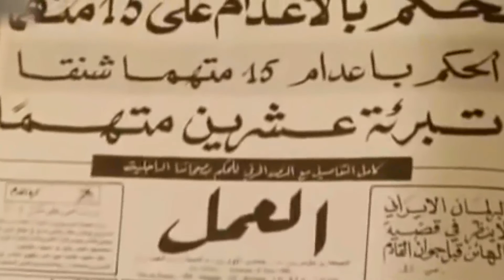Şimdi ve Burada 5. Bölüm - Raşid Gannuşi Özel Röportajı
Tunuslu siyasetçi, düşünür ve En Nahda Hareketi lideri Raşid Gannuşi ile Tunus'ta son durum, Ortadoğu'daki gelişmeler ve Türkiye'nin bölgedeki etkisi üzerine özel röportaj Şimdi ve Burada...